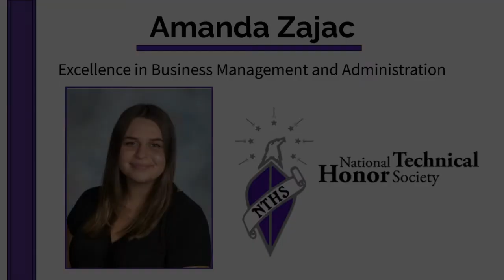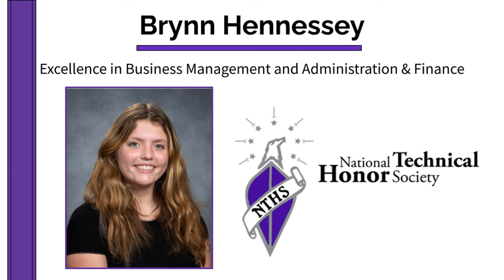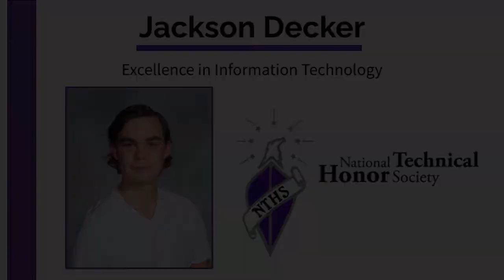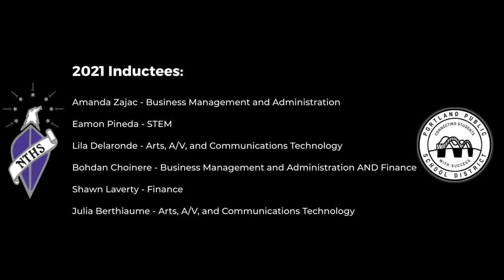National Technical Honor Society Spring 2021 Virtual Induction.